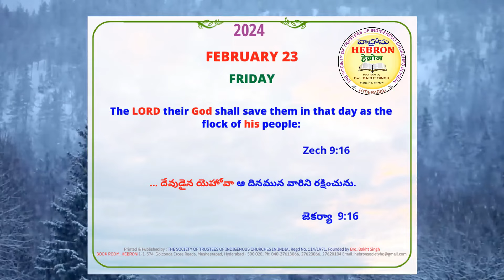MORNING MEDITATIONS, FEBRUARY 23, 2024 // Zech 9:16 //